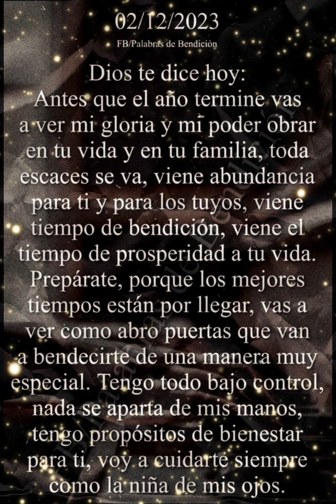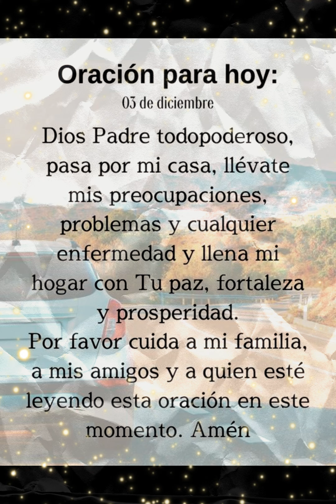🙏🙇 Hay mi Dios 🙇🙏